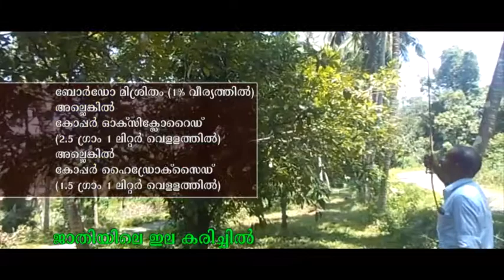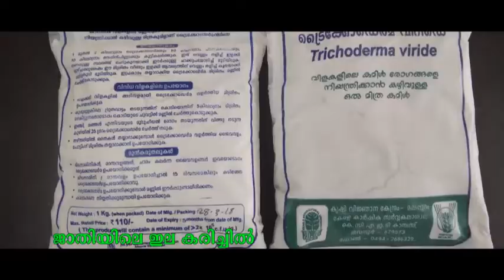6 Leaf Fall in Nutmeg test